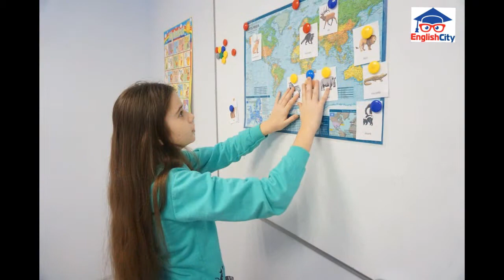Year 2017 2018